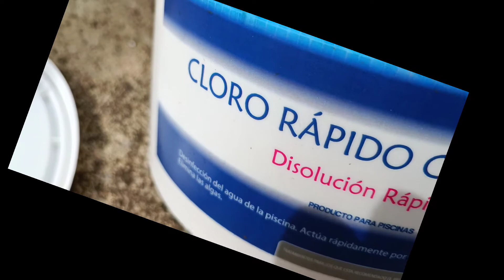FABRICAMOS BOQUILLA EN ACERO INOXIDABLE PARA PISTOLA AGUA A PRESIÓN.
Hoy tenemos problemas con la entrada de agua a presión en una pistola de hidrolimpiadora,
fabricamos la boquilla completa en acero inoxidable.